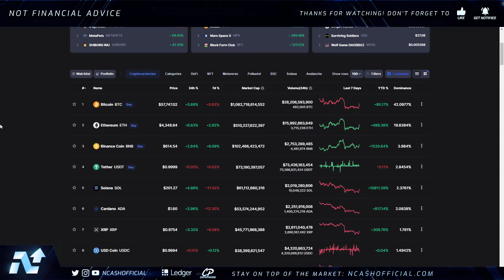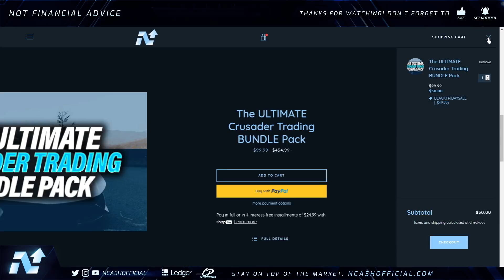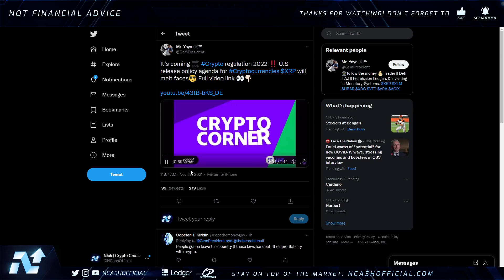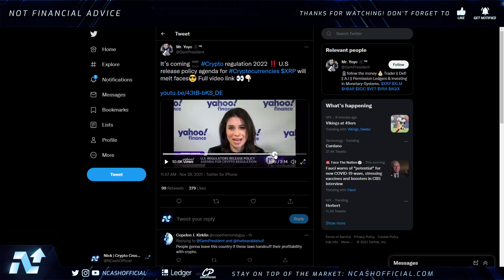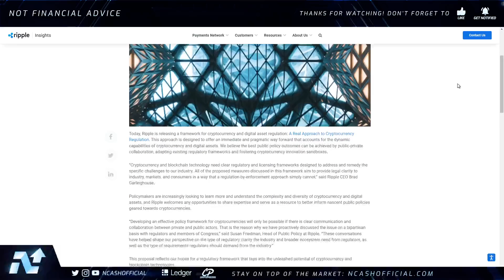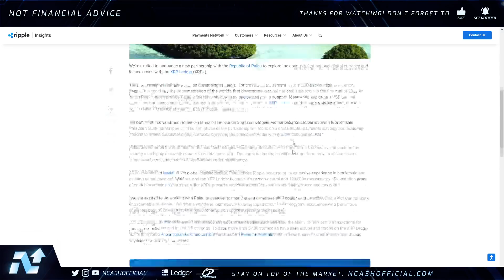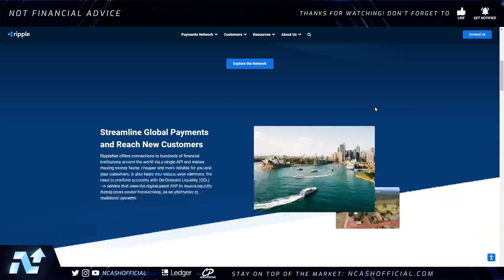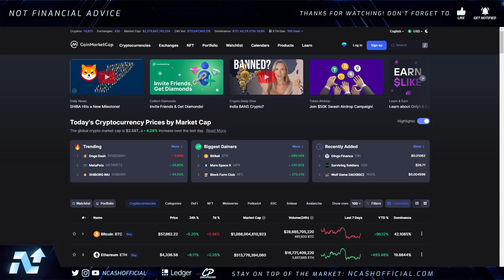🚨THIS CONFIRMS XRP WILL MAKE YOU A MILLIONAIRE 🚀 2022 THE BIGGEST YEAR YET 💥 RIPPLE XRP NEWS TODAY